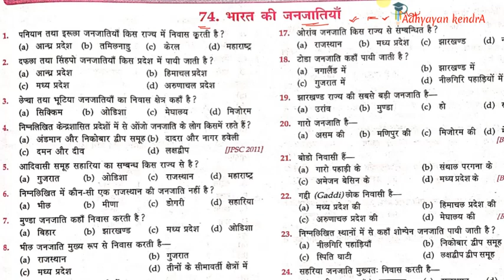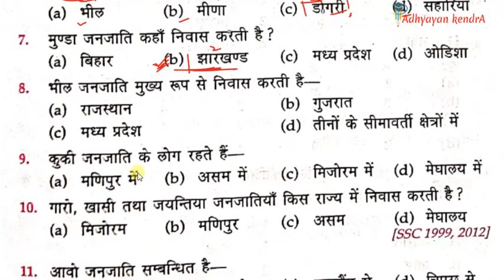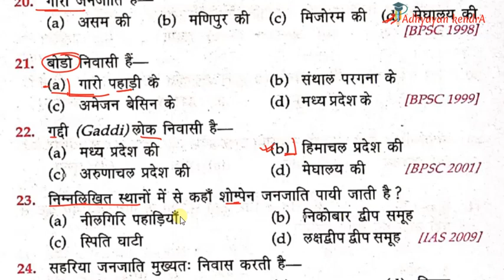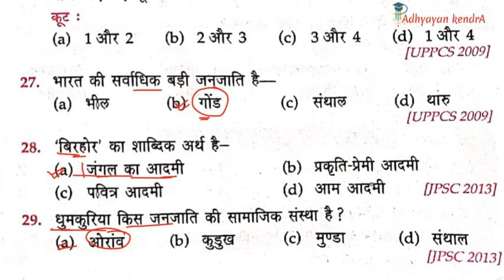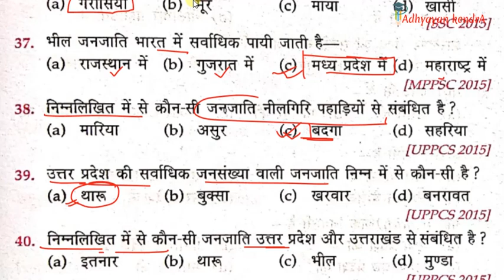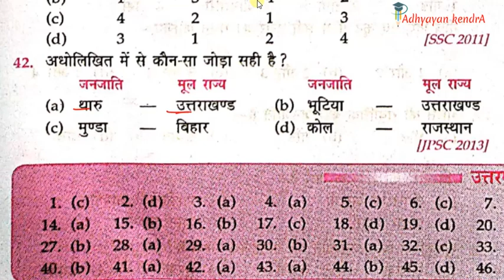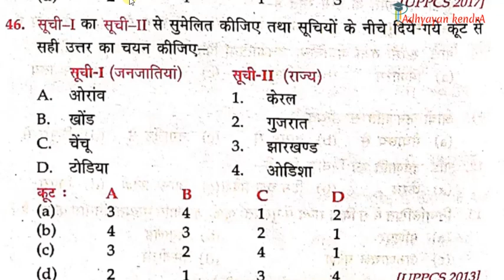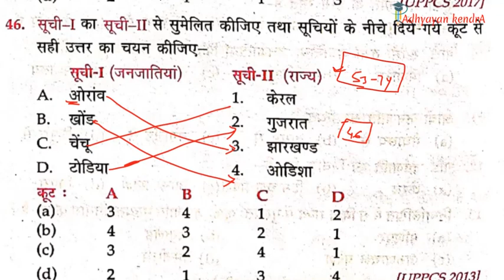भारत का भूगोल | INDIAN GEOGRAPHY | Lucent Objective Book in Hindi || IMPORTANT GEO. QUESTION